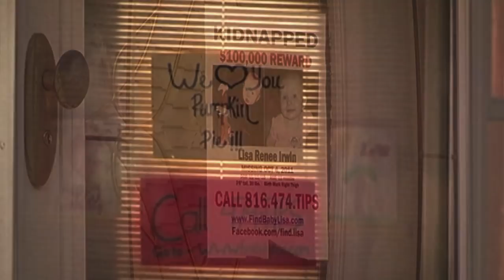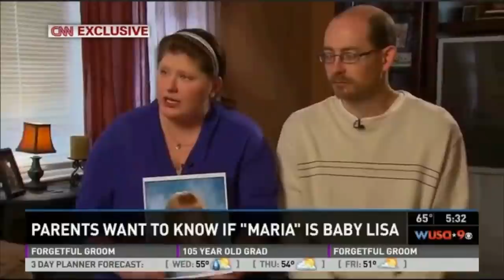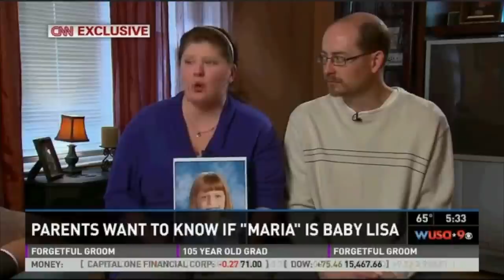WHERE IS Baby Lisa Irwin? Disappeared From Her Crib In The Middle Of The Night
C O N T A C T:
Kendall Rae
8547 E Arapahoe Rd Ste J # 233